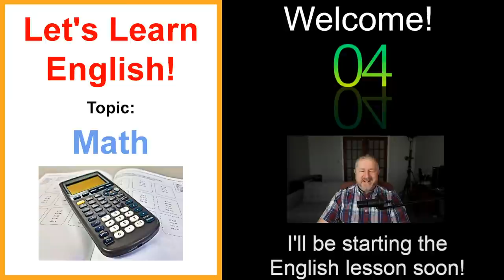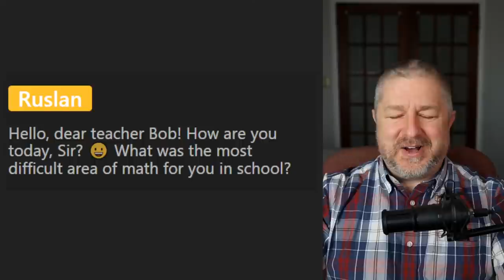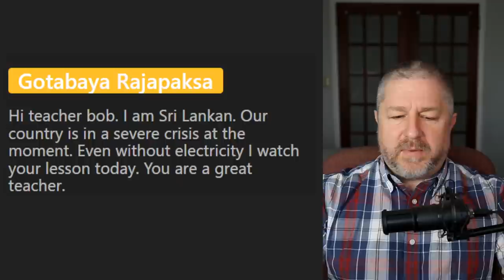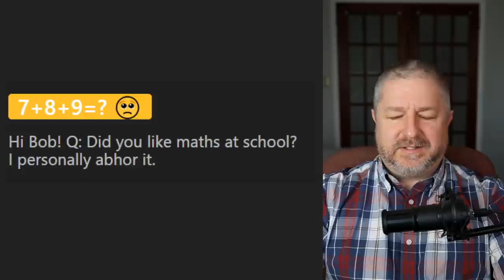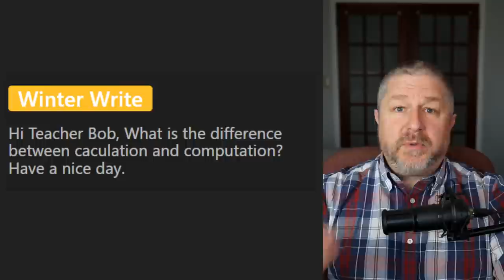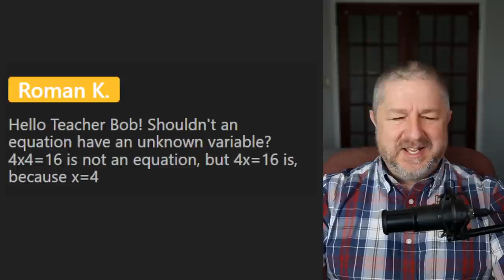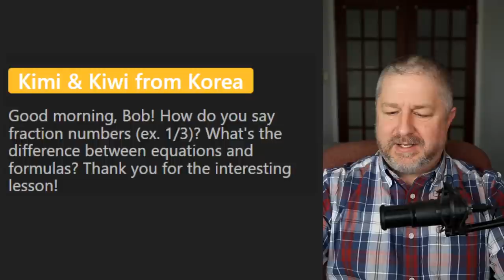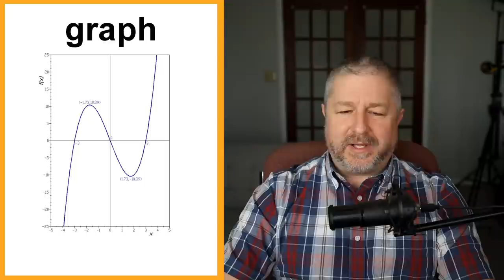Free English Class! Topic: Math! ➗➕➖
I hope you don't mind learning some English words and phrases to talk about math! In this free English class I'll try to keep things exciting while I help you learn all of the different words and phrases you would hear in a math class, or when talking about math. We all use math everyday, and it's a good idea to learn how to talk about it in English!

In this English lesson you'll learn words and phrases like: add, addition, subtract, subtraction, fraction, ratio, average, percent, and more!

I hope you enjoy this English lesson about math!

Becoming a member at every level has these benefits and perks:
1) For 10 minutes during each live stream you will be able to participate in the "Members Only" chat.
2) A cool crown beside your name during live streams and when making comments on videos.
3) Your name in green during live stream lesson chat.
4) You will have access to a members only video each Wednesday called, "Wednesdays with Bob". These are behind the scenes bonus videos with full English transcripts for your listening practice.
5) A full transcript for every Tuesday video.

✅SEND ME A POSTCARD:

Smithville, Ontario
Canada
L0R2A0